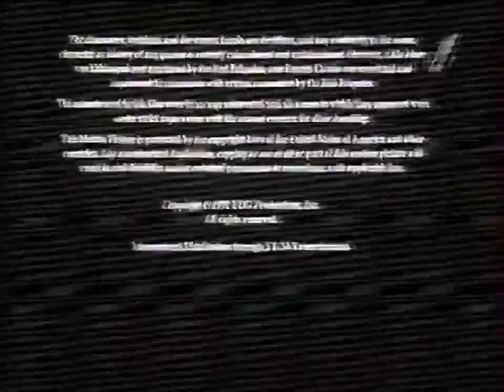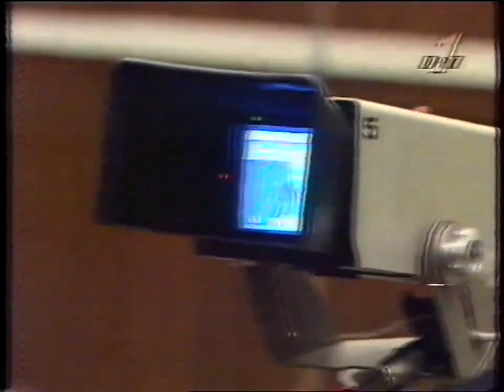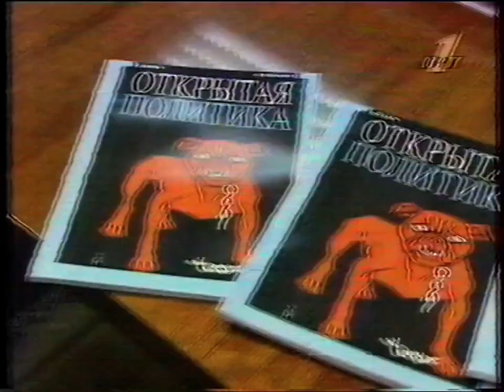Анонсы на 29 Января, реклама, часы и начало программы Воскресенье (ОРТ, 28 Января 1996)